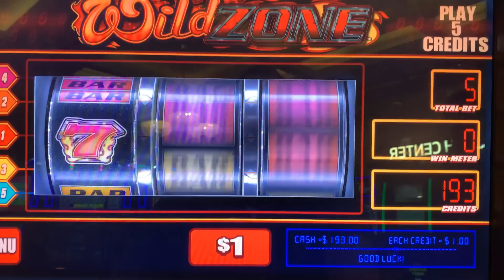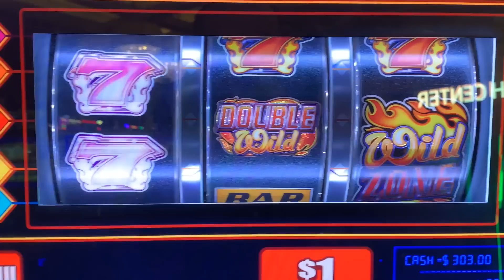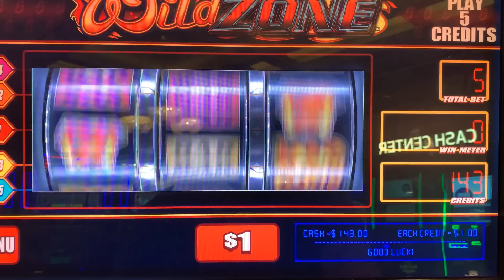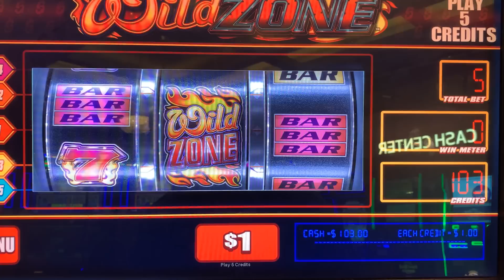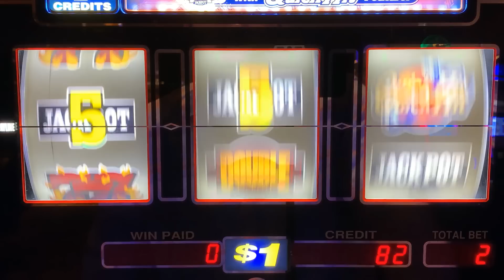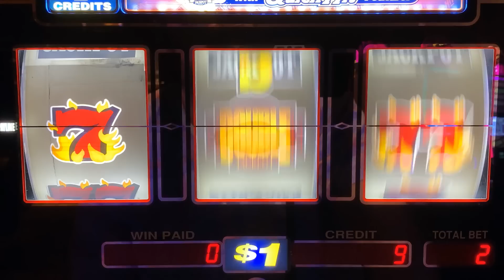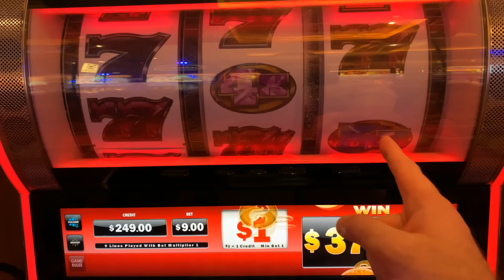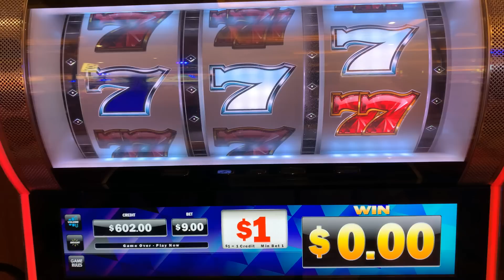NEW! 2X 3X 4X 5X GEM 7 SLOT + DOUBLE JACKPOT 777 QUICK HIT + WILD ZONE SLOT PLAY! HUGE WINS!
PLAYED A NEW TEST MACHINE AT THE HARD ROCK IN TAMPA AND HAD A LOT OF FUN ON IT! UNIQUE CLASSIC REEL SLOTS COUNTER: 355

COLOSSAL DIAMONDS
5 REEL DOUBLE GOLD
TRIPLE STARS WHEEL OF FORTUNE
BLACK DIAMOND
4 REEL TRIPLE STARS
9 LINE 4 REEL TRIPLE STARS
TRIPLE DIAMOND
DOUBLE GOLD
WILD ZONE
2X5X10X FRENZY
TRIPLE STARS
LUCKY 7S
5 REEL TRIPLE RED HOT
TRIPLE STRIKE
TRIPLE HOT ICE
EASY MONEY
5 REEL 5 TIMES PAY
5 REEL FIRE LINES
5 REEL KEEPIN IT HOT 3X4X5X
5 REEL DOUBLE DIAMOND FREE GAMES
5 REEL TRIPLE DOUBLE RED HOT
EXTRA MONEY
5 LINE 2X5X10X
TRIPLE CASH
5 LINE TRIPLE DOUBLE BUTTERFLY SEVENS
2X5X10 PAY
5 LINE DOUBLE 4 TIMES PAY
TRIPLE LOOT
PINK DIAMOND
WINE AND ROSES
5 LINE 2X3X4X WHITE ICE
4 TIMES DIAMOND
MUCHO DINERO
5 LINE TRIPLE HOT ICE WHEEL OF FORTUNE
5 REEL TRIPLE DOUBLE DIAMOND
TRIPEL DOUBLE MOOLAH
5 REEL TRIPLE STARS
5 REEL TRIPLE DOUBLE STARS
SIZZLING 7S
DIAMONDS OF DUBLIN
5 REEL TRIPLE STRIKE
5 TIMES PAY RED WHITE & BLUE
TRIPLE 5 TIMES PAY
TABASCO
BLACK AND WHITE 777 QUICK HIT
5 REEL WILD GOLD BARS
DOUBLE LUCKY
DOUBLE DIAMOND
TRIPLE LUCKY
TRIPLE BONANZA
5 REEL QUICK HIT FEVER
BLAZING 7S
DOUBLE BLACKJACK
DOUBLE 3X4X5X DIAMOND
DOUBLE HEARTS
DOUBLE CHERRY BAR
BLAZIN GEMS
3 ALARM FIRE
DOUBLE BLACK TIE
FIVE STAR
5 LINE WILD RED SEVENS WHEEL OF FORTUNE
FIRECRACKER WILDS
2X3X4X5X GOLD
TOTAL MELTDOWN
DOUBLE 10 TIMES PAY
5 REEL VIBRANT 7S
RED WHITE & BLUE
DIAMOND JUBILEE
5 REEL TIKI BEACH
3 REEL 88 FORTUNES
4X LUCKY FOUR LEAF CLOVER
5 REEL RAWHIDE MARSHALLS BOUNTY
LUCKY RUBY
PATRIOT
BARS & SEVENS
5 LINE SUPER TIMES PAY FREE GAMES
4 REEL TRIPLE LUCKY MAGIC 7777
5 REEL TRIPLE LUCKY
TRIPLE DOUBLE RED HOT STRIKE
5 REEL DOUBLE STRIKE
COLOSSAL STARS
4 REEL 9 LINE TRIPLE HOT ICE
3 LINE DOUBLE DIAMOND
5 REEL QUICK HIT GOLD FEVER
SHAMROCK
5 REEL TRIPLE DOUBLE BUTTERFLY
5 REEL LUCKY CHANGING SEVENS
TRIPLE JACKPOY
5 REEL SPINFERNO
3X 2X BURNING BARS
5 REEL TOP DOLLAR
10 TIMES STRIKE
MEGABUCKS DOUBLE GOLD WHEEL BONUS
5 REEL DOUBLE STRIKE
5 RELL DOUBLE BLACK & WHITE JACKPOT QUICK HITS
5 REEL 20 LINE DOUBLE 3X4X5X PAY
TRIPLE STARS WHEEL OF FORTUNE GOLD SPIN DELUXE
5 LINE TRIPLE LUCKY
DOUBLE STRIKE
DOUBLE SAPHIRE WHEEL OF FORTUNE GOLD SPIN
4 REEL 9 LINE TRIPLE LUCKY
4 REEL 9 LINE TRIPLE STARS
DOUBLE BLAZING 777
5 REEL DOUBLE LUCKY STRIKE
5 REEL TRIPLE DOUBLE RED HOT STRIKE
REEL STAMPEDE
5 LINE IN THE MONEY
TRIPLE BUTTERFLY SEVENS
5 REEL 3 TIMES PAY
5 REEL TRIPLE DOUBLE HOT PEPPERS
5 TIMES PAY PROGRESSIBE JACKPOT
SUPERMAG 7S
4 REEL DOUBLE JEWELED 7S
CRYSTAL STAR
5 LINE 5 TIMES PAY
FLAMING 7
FLIPPIN OUT
5 REEL TRIPLE DOUBLE 3X 2X
5 REEL 7 TIMES PAY
LUCKY LINES
5 LINE 3 REEL MYSTIC LAMP
5 LINE DOUBLE JACKPOT 777
PLINKO
JEOPARDY
PRICE IS RIGHT
21 GAMBLER 5 TIMES PAY
5 LINE BLACK % WHITE JACKPOT 5 TIMES PAY
WILD ROSE
Wild Thing
Black Gold
Diamonds & Devils